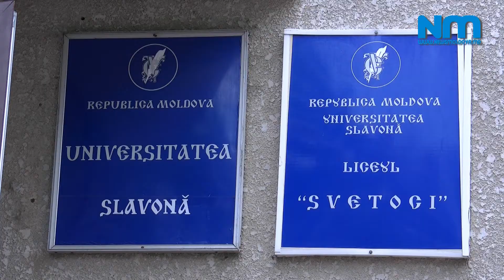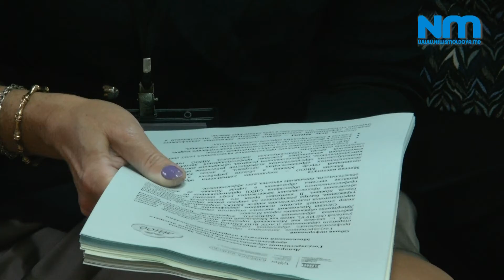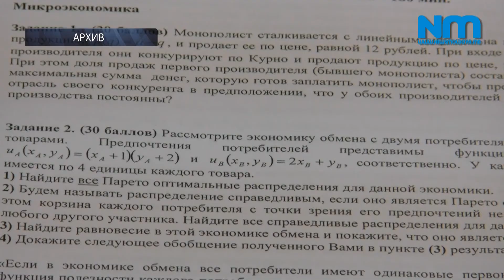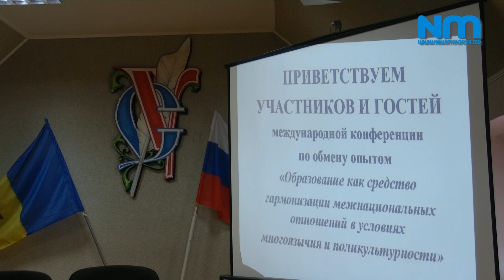Российские педагоги посетили Славянский университет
Представители образовательных учреждений России приехали в Кишинев, чтобы познакомиться с деятельностью школ и детских садов с преподаванием на русском языке.